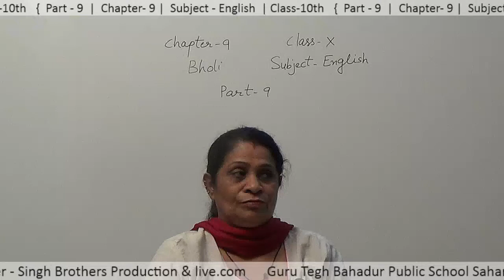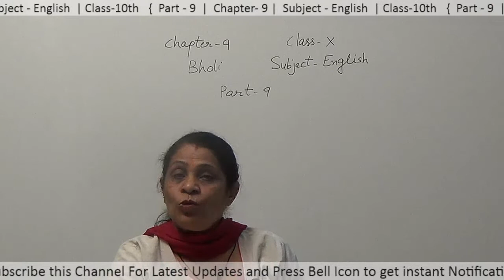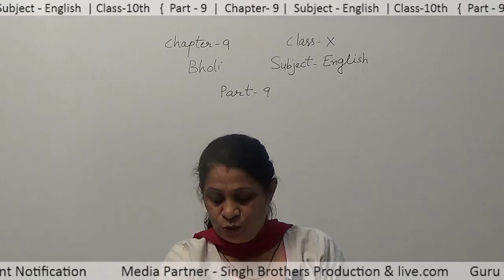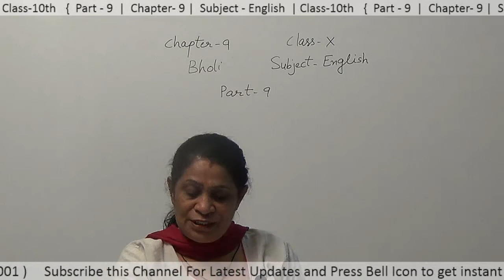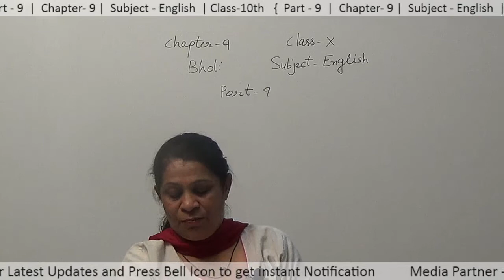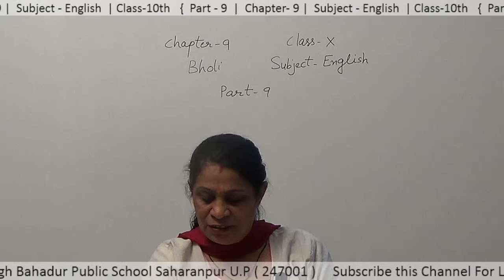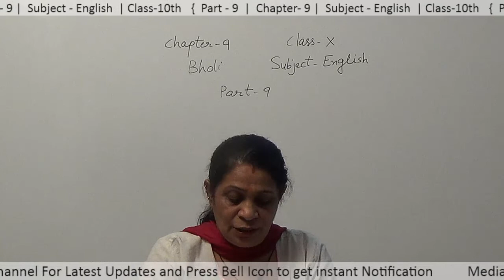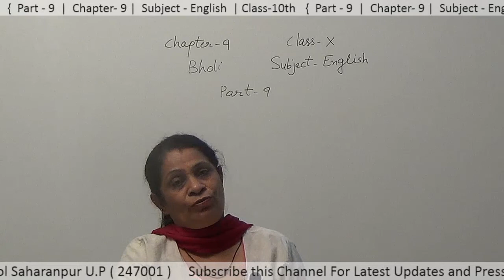Part-9 Chapter-9 Subject-English Class-10th